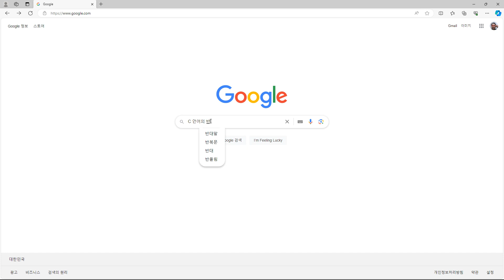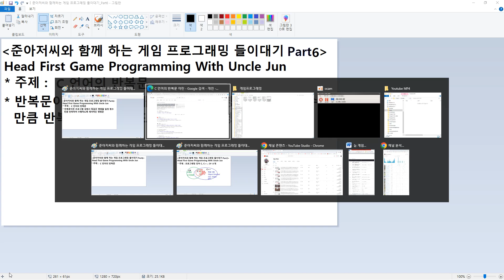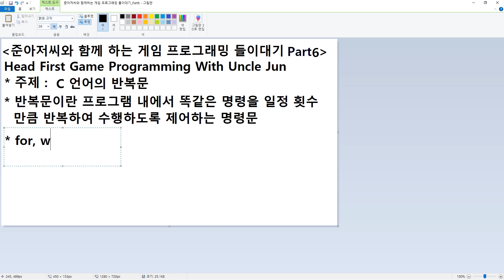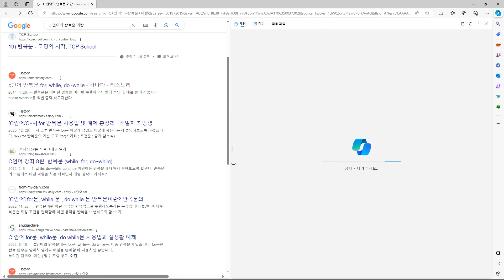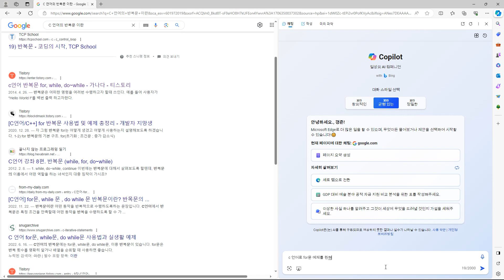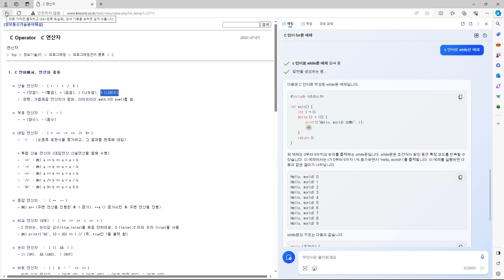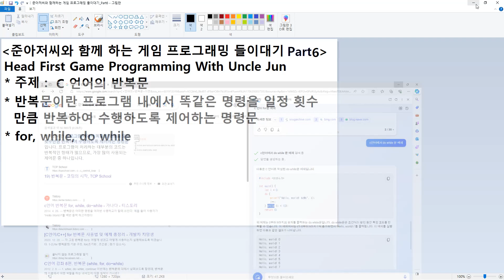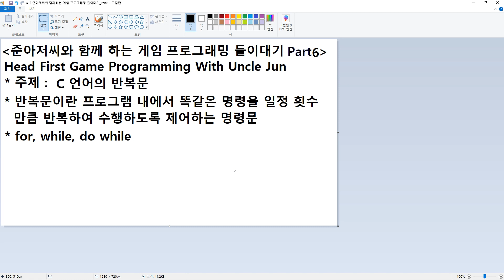준아저씨와 함께하는 게임 프로그래밍 들이대기 Part6 Edited by Uncle Jun's Tech & Art TV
* Head First Game Programming With Uncle Jun, C 언어의 반복문(Repetitive Statement of C Language), 구글 검색(Google Search), 오픈 AI 기반 빙 검색(OpenAI Based Bing Search)